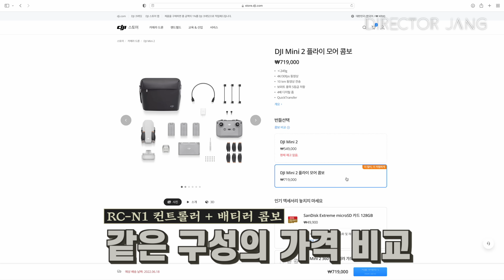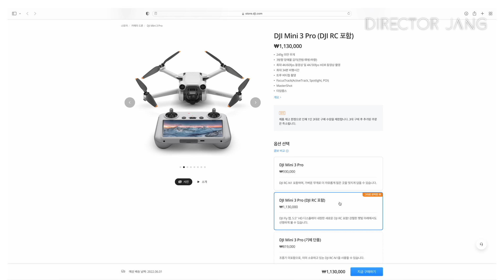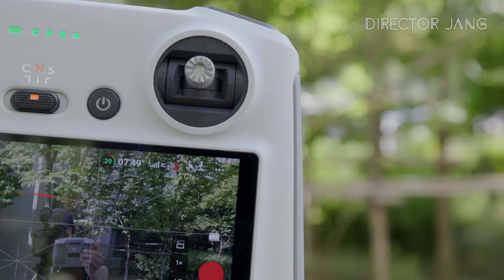DJI 미니3 프로 리뷰 이 영상으로 끝!!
오늘은 많이 기다려 주셨던 DJI 미니3 리뷰 입니다.
모든 촬영지 비행 허가/촬영 허가 완료 후 촬영 하느라 리뷰가 늦어진 점 사과 드립니다.
[영상촬영 의뢰 및 교육 문의]
0:00 인트로
0:41 249g 이하 드론의 잘못된 정보 수정
1:30 국내 드론 법규
1:47 DJI미니3 구성
2:29 미니2 대비 가격 비교
3:15 DJI미니3 컨트롤러 구성 차이
3:37 DJI RC
5:35 디자인
6:06 비행시간
6:18 DJI미니3 소음
6:48 미니3 팔로잉 촬영
7:38 배터리 저전력 알림
8:16 비행거리
8:57 카메라 영상 분석
10:00 세로촬영 모드
10:22 틸트업  짐벌
10:42 세로모드 샘플 영상
11:00 인스타그램 영상 업로드
12:00 매빅3 vs DJI미니3 프로
12:45 C-Log, Cinelike
13:31 색 설정 추천
13:51 미니3프로 사진 리뷰
14:46 사진 샘플
15:02 퀵샷
15:13 하이퍼랩스 리뷰
15:30 장애물 센서
15:56 포커스 트랙
16:12 DJI미니3 프로 평가
17:29 클로징